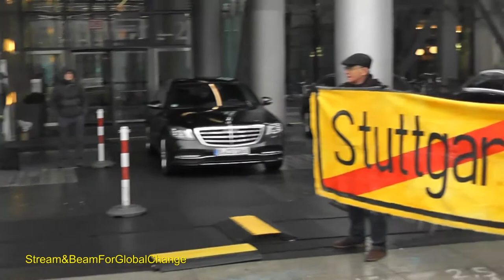Schwabenstreich Berlin 2018 Part006 Gruß aus Davos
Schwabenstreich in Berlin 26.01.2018